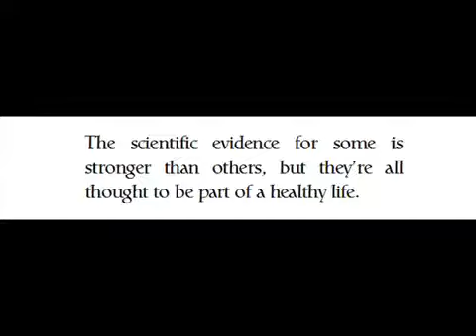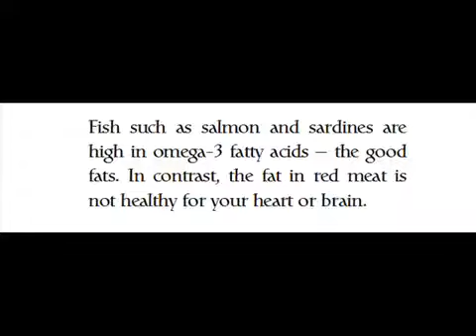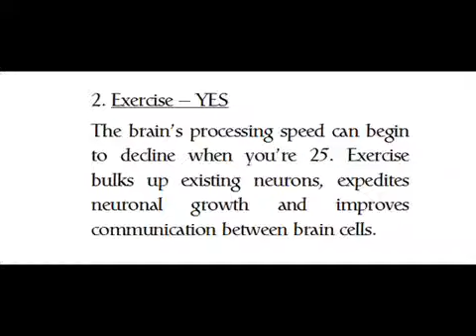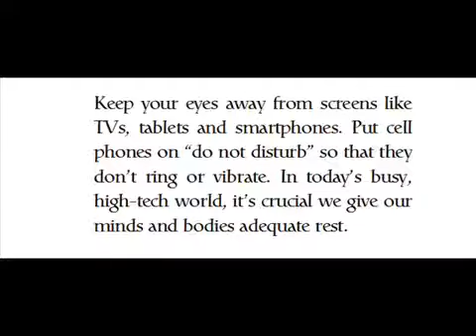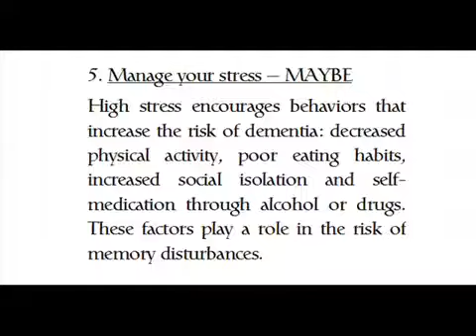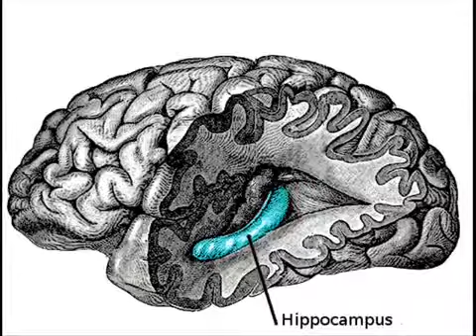Dementia: Weight Training Exercises Could Help Protect The Brain Against Alzheimer’s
A new study has found that regular aerobic exercise is beneficial for brain health and could help prevent dementia.